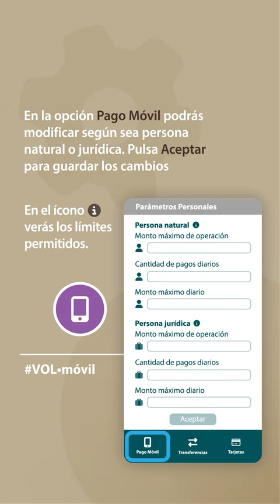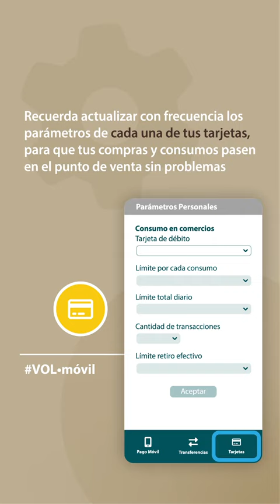Parámetros Personales - Video Tutorial